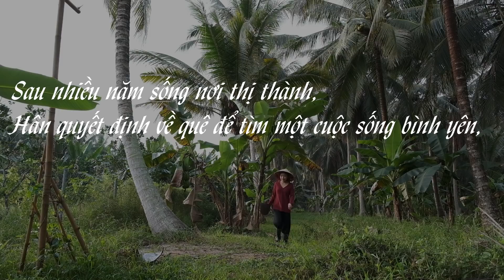Ếch um lá cách cốt dừa và đu đủ xào tép bạc ngon ơi là ngon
Sau nhiều năm sống nơi thị thành, Hân quyết định về quê để tìm một cuộc sống bình yên, thực hiện giấc mơ du lịch và khám phá ẩm thực.
Hôm nay Hân nấu bữa cơm gia đình, nguyên liệu chủ yếu lấy từ vườn nhà, mọi người cùng xem nha ^^